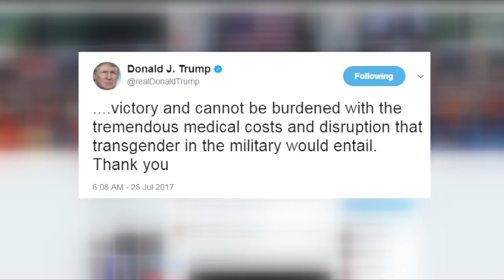Transgender veteran Shane Ortega discusses Trump's military ban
Retired Staff Sgt. Shane Ortega, who’s been through multiple combat tours, offered his perspective on being a transgender soldier in the U.S. military -- and President Trump's ban on transgender military service.

"If we are in a foxhole together, and we are both taking the time to risk our lives to be shot at together, then we will come to some sort of compromise."